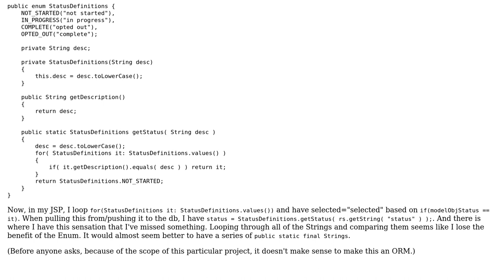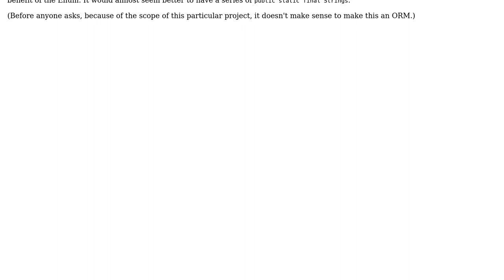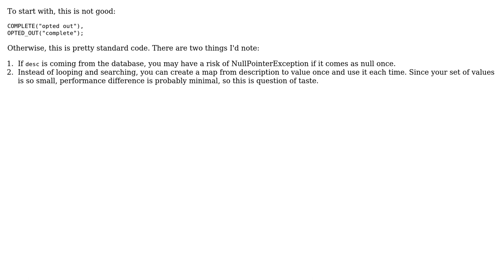Code Review: Obtaining column status definition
With thanks & praise to God, and with thanks to the many people who have made this project possible! | Content (except music & images) licensed under CC BY-SA | Music | Images & others | With thanks to user unbeli user Jamal user cwallenpoole and the Stack Exchange Network Trademarks are property of their respective owners. You are responsible for your own actions.